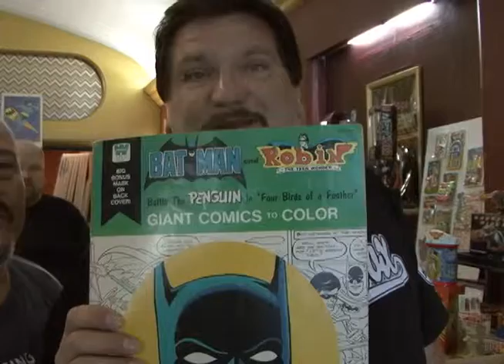2ND ANNUAL PORTAGE THEATER COMIC BOOK SHOW 2011 RECAP